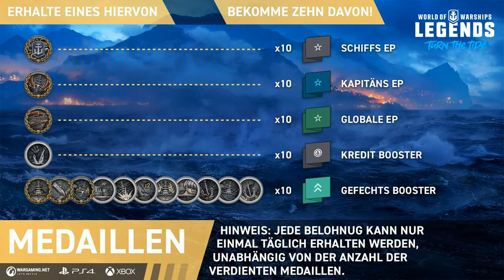So bekommt ihr Täglich Booster!!!!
So könnt ihr Täglich Booster bekommen!!